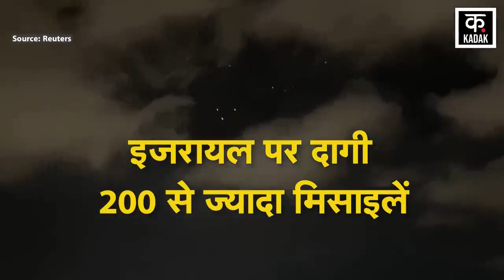Iran Israel Conflict: नेतन्याहू के जाल में फंसा ईरान ? | War News | America | Latest News | News18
ईरान ने इजरायल पर हमला बोल दिया है. इस दौरान कई ड्रोन और लगभग 200 से ज्यादा मिसाइलों से हमला किया गया. इसके बाद से इजरायली डिफेंस फोर्स अलर्ट मोड पर है और लगातार हालात की निगरानी की जा रही है. द टाइम्स ऑफ इजरायल के मुताबिक आईडीएफ के प्रवक्ता रियर एडमिरल डैनियल हगारी का कहना है कि ईरान ने इजरायल पर दर्जनों बैलिस्टिक मिसाइलें दागीं, जिससे एक सैन्य अड्डे को मामूली नुकसान हुआ.